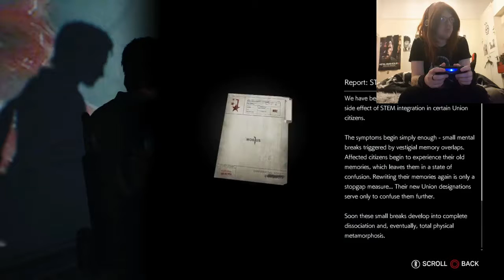TheGaymerPlays: The Evil Within 2 #9